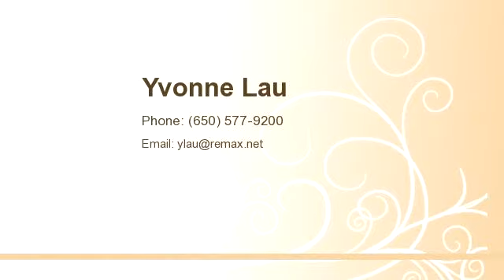Homes for Sale - 155 Bovet Rd, Suite 700, San Mateo, CA 9440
Bedrooms: 6
Bathrooms: 5
Square Feet: 5200
Price: $899,000

For more information about this property, please contact Yvonne Lau at or . You can also text 1639063 to 67299.